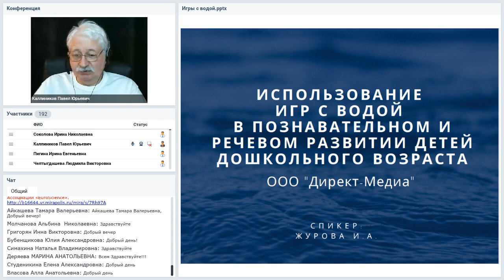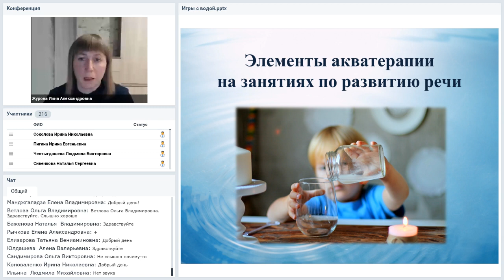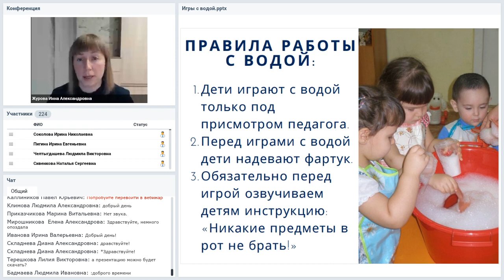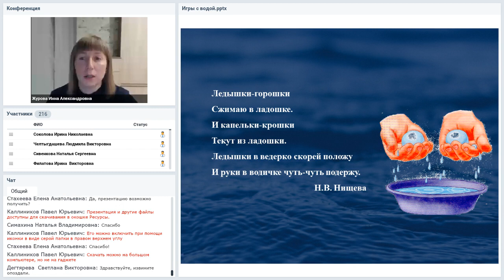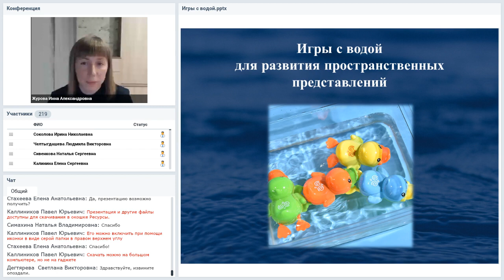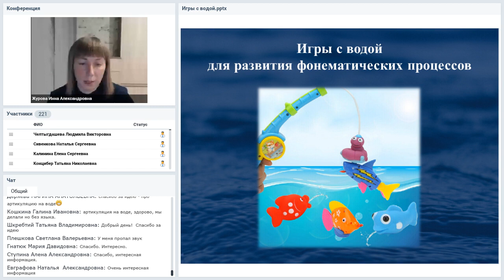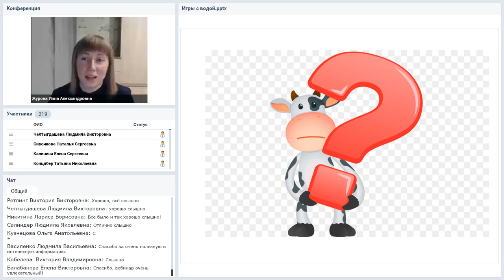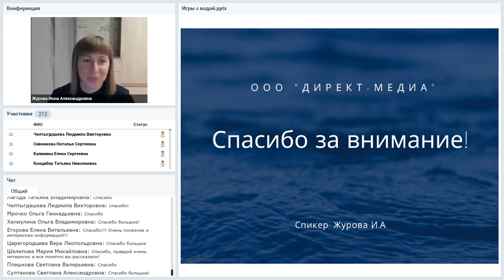Использование игр с водой в познавательном и речевом развитии детей дошкольного возраста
Вебинар
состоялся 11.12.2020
Ведущая вебинара:
Вода – удивительное природное образование. Об исцеляющей силе воды известно с древних времен, поэтому и акватерапия используется человечеством в течение столетий и даже тысячелетий. Элементы акватерапии широко внедряются в педагогику и психологию как профилактический и коррекционно-развивающий метод в работе с детьми. Игра с водой – это не только естественная и доступная для каждого ребенка форма деятельности, но и один из самых приятных способов обучения. Не секрет, что игры в воде и с водой - самые любимые детьми. На вебинаре слушатели узнают об особенностях использования элементов акватерапии в педагогической работе с детьми дошкольного возраста, методике проведения коррекционно-развивающих занятий, и, конечно, познакомятся с подборкой игр с водой по различным направлениям педагогической деятельности.